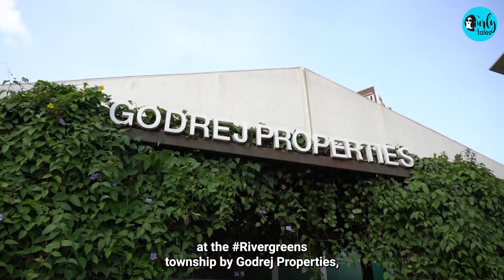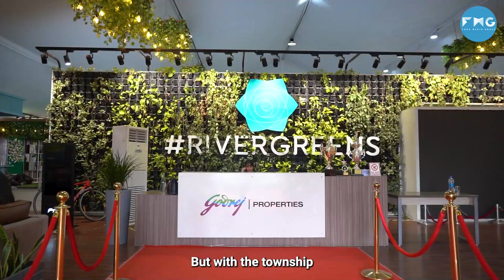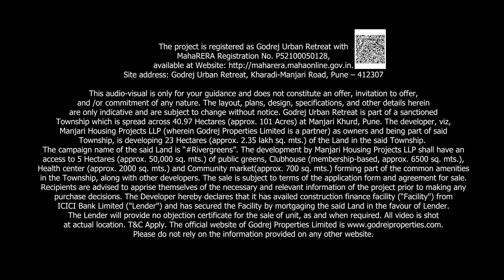Pune's New 100 Acre Riverside Township Rivergreens | Curly Tales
How many of you have dreamt of someday settling down by the river? We are showcasing Rivergreens by Godrej Properties which is part of a
100 acer township & is located close to Pune's bustling IT hub of Kharadi. The
township is in close proximity to Mula River with green open spaces where you get mesmerizing green views from almost all 2&3BHK spacious apartments.
The township offers 4+ acres of Central Sports Arena offering innumerable sports choices like Football, Basketball, Skating, Box Cricket, and Running Track for your walk, run, or sprint. With the umpteen sports options too, it’s a great way to pick up a new hobby as well making this a one-stop destination to live for all the members of the family.